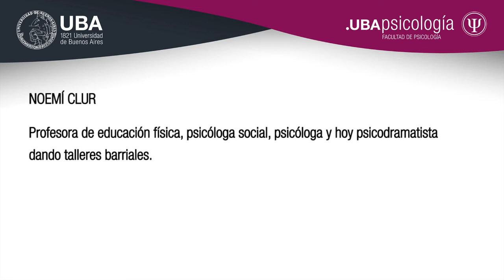Proyecto GrandesProtagonistas - Noemí Clur - "Ser protagonista hoy"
Noemí Clur

Profesora de educación física, psicóloga social, psicóloga y hoy psicodramatista dando talleres barriales.